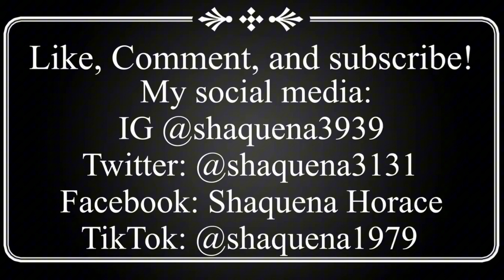Being On Social Media Is Not Easy